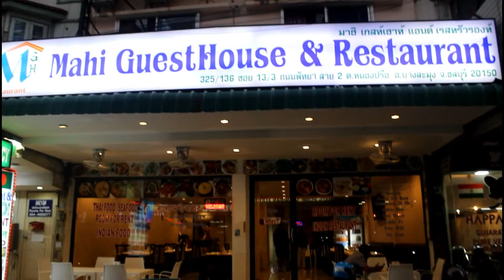Bangladeshi Hotel Room in Pattaya at Very Low Cost (Part-05) সস্তায় পাতায়াতে বাংলাদেশী হোটেল রুম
In this video we stay at pattaya in a Bangladeshi Hotel. That means the owner of this hotel was an Bangladeshi. And the hotel cost was so cheap. An important thing was The famous "Walking Street" was 5 minutes walking distance from the hotel as well as it was fully beach view hotel. Please watch the video if you have a plan tour to pattaya.
To book a room in this hotel (Mahi Guest House), you can call this number= 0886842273, (What's app & imo),